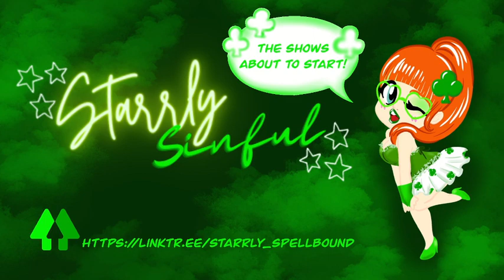Meow Tiger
B4B with Lion, Keldurn, Sera, and one poor random (who was a good sport and a nice teammate)!